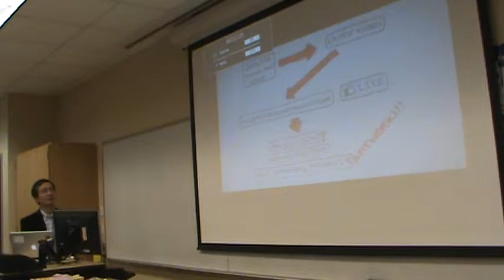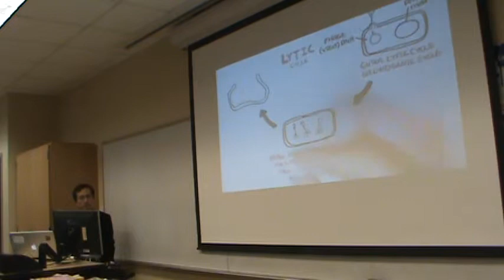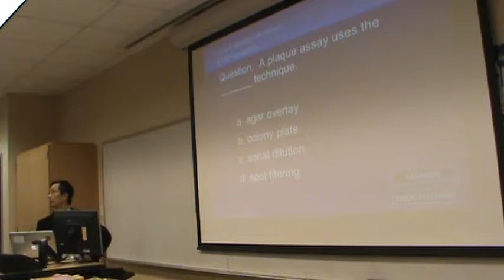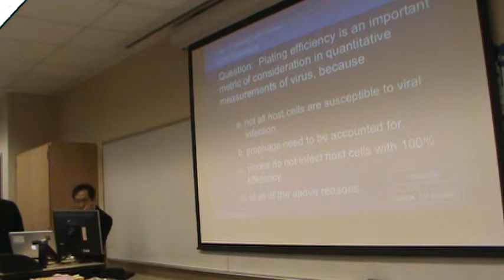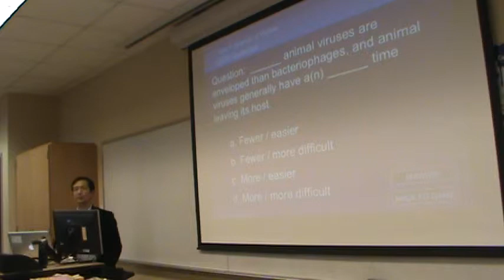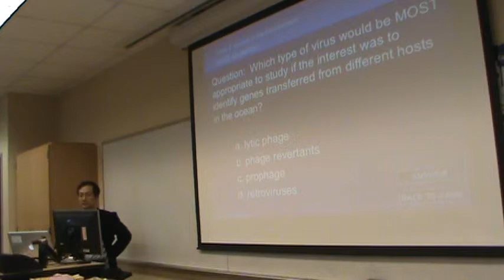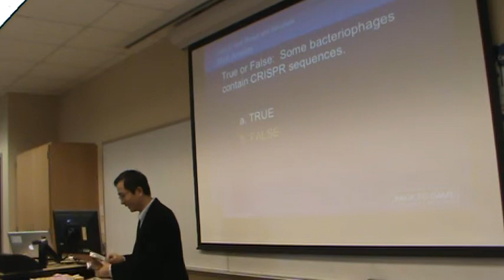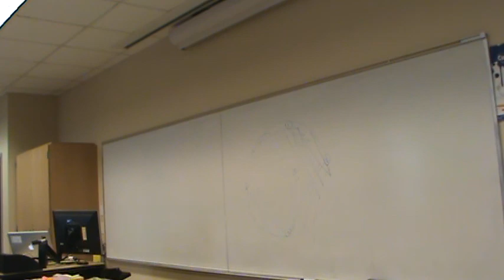Bio233, April 15, Viruses, Jeopardy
BIO233 Microbiology, Spelman College, April 15, 2014